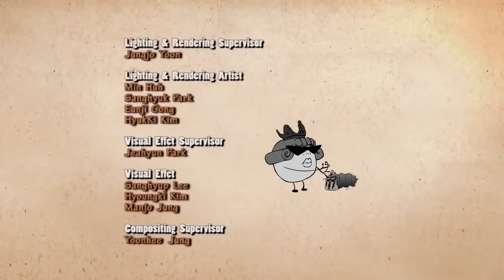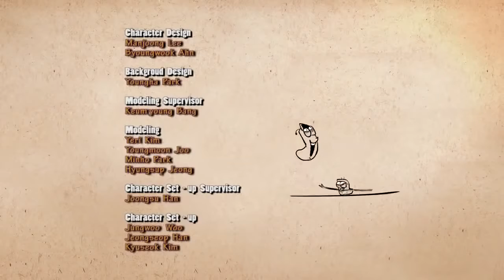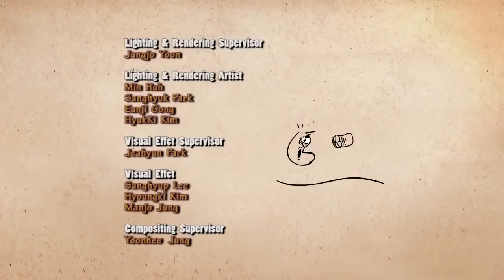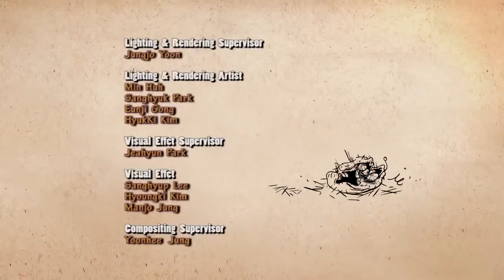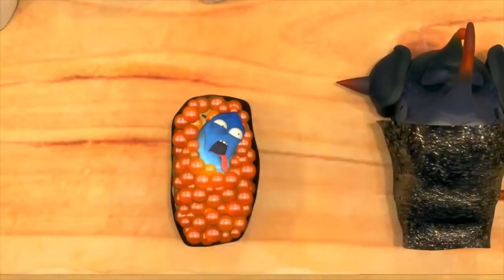LARVA ❤️ The Best Funny cartoon 2017 HD ► La PING PONG ❤️ The newest compilation 2017 ♪♪ PART 62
*Paw Patrol Finger Family Songs | Nursery Rhyme For Children HD
*Spiderman, Hulk, Paw Patrol | Finger Family | Funny Story by Kica 2017
*Top Finger Family Collection | Daddy Finger Nursery Rhymes songs | 10 Minutes Compilation
*Finger Family Song - Daddy Finger Nursery Rhymes for Children,Paw Patrol Tv
*Finger Family Songs Collection | Best Daddy Finger Nursery Rhymes | Paw Patrol TV